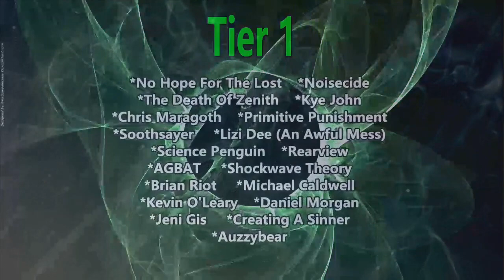Auzzybear - This Christmas (Reaction)